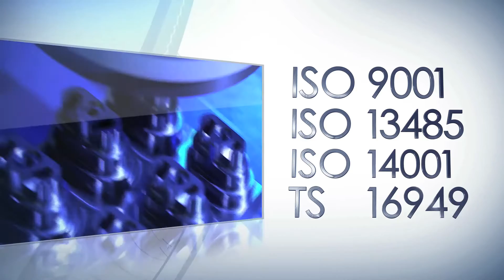Trend Technologies Summary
Trend Technologies, LLC is a vertically integrated mechanical solutions provider specializing in the areas of metal stamping, metal fabrication and injection molding. With ten manufacturing locations in nine countries, we are your local source globally for all of your manufacturing needs.